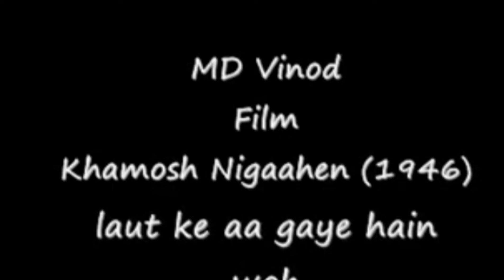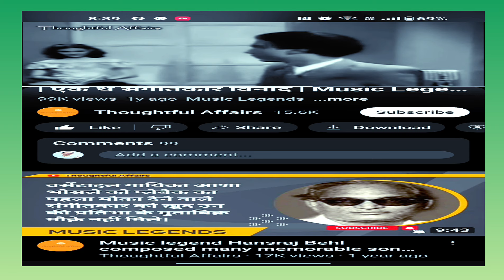Ek Yehi Gana Pehchan Hai Is Bade Music Director Ki | Chhoti Si Galti Se Gayi Jaan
Aaj baat ho Rahi hai Hindi cinema ke ek aise music director ki jinhone sirf 32 ya 37 Movies me hi music Diya ye the music director Vinod,
aur inka ek gana bahot bada hit raha tha Lara lappa  Lara lappa jise lata mangeshkar Mohammed Rafi aur Santosh ne gaaya tha.. vinod ne zyada tar film maker Roop k shori ke sath kaam kiya aur unki Jodi bani lyricist Aziz kashmiri ke sath , vinod ko singer Mohammed Rafi aur talat mehmood kaafi pasand the..
Vinod ki kahani batai gayi hai is video me.